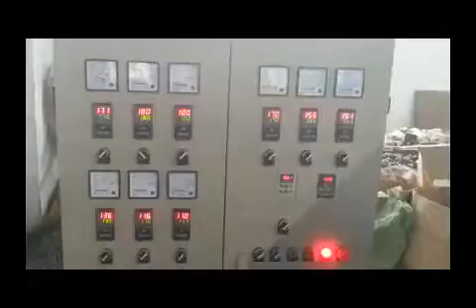PE Physical Foam Net Making Machine